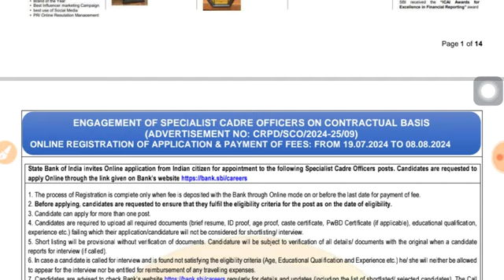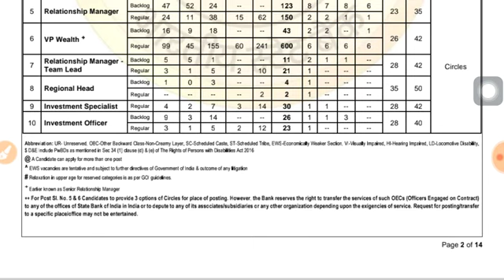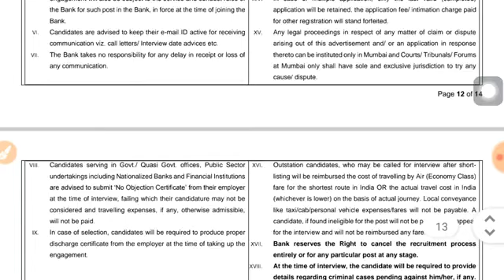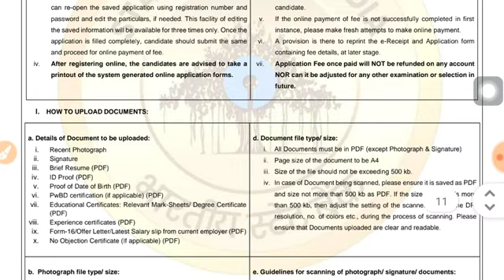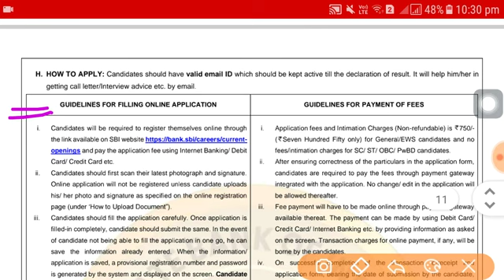SBI Bumper bharti 2024, latest bank job vacancy, graduation pass job